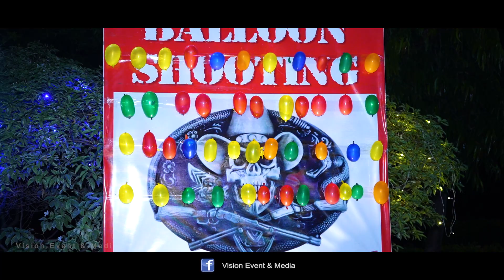Teaser 2020 | Naming Ceremony Adhira | Vision Event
And all type of event